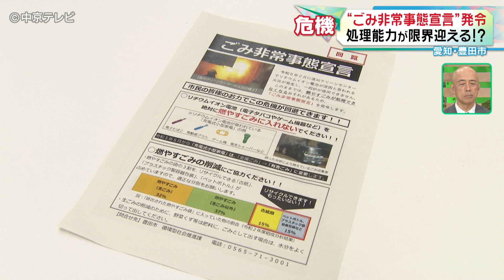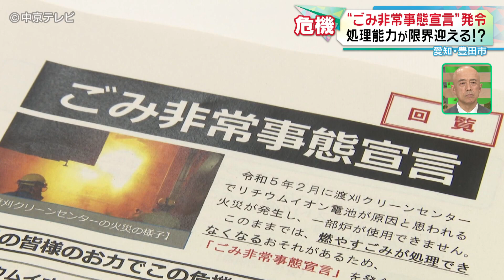【“ごみ非常事態宣言”発令】処理能力が限界迎える!? 愛知・豊田市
愛知県豊田市で心配なこと起きています。今年９月には、ごみの処理が追いつかなくなるとして、市が「非常事態宣言」を発令。いったい何があったのでしょうか？【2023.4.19 放送】